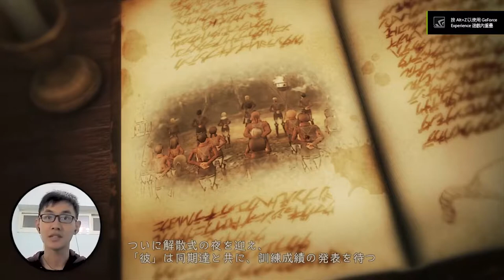Flying Again with Titans ! Attack on Titan 2 Gameplay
ヾ(ﾟｪﾟゞ)